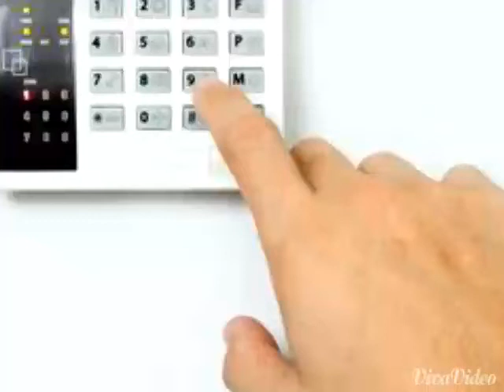1 (724) 359-2522 Beaver County Security Alarms - Home and Business Security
Beaver County Home Security can help you maintain your independence by protecting you and your investment whether it be your private home or your investment properties.  Let Beaver Home Security personalize your security system with home automation and wired or wireless security monitoring. If you are wondering how to install home security in western Pennsylvania, call Beaver County Security Systems  and we can accommodate your needs quickly and get security back into your life.